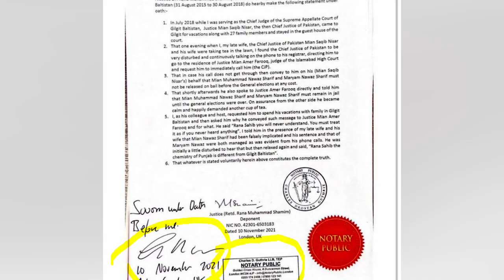Nawaz Sharif returned to Pakistan? Maryam has CJ Video?